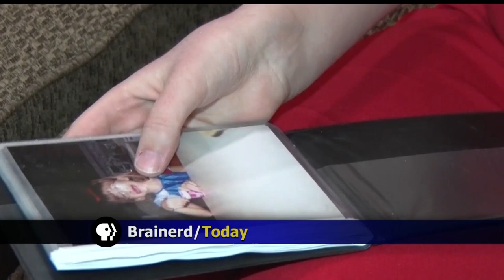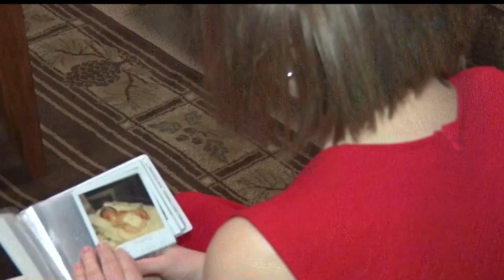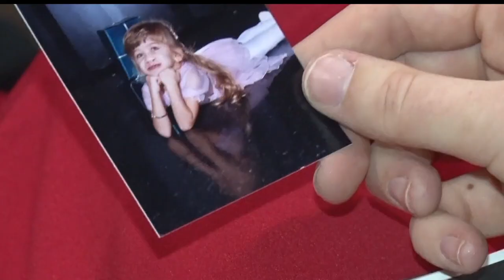Community Spotlight: Miss Central Lakes Shares How Every Smile Is Beautiful